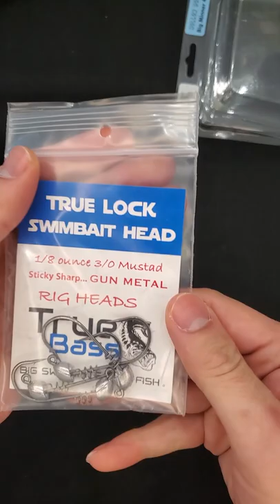true bass Swimbaits Miner hollow-body swimbait rigging